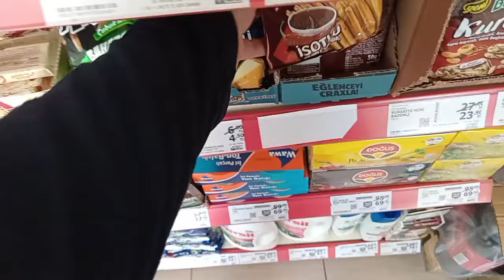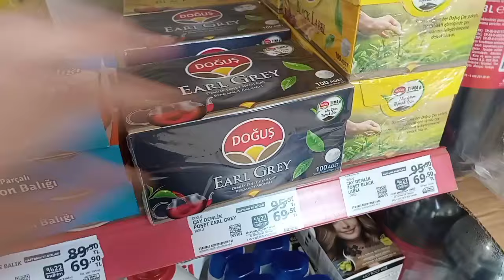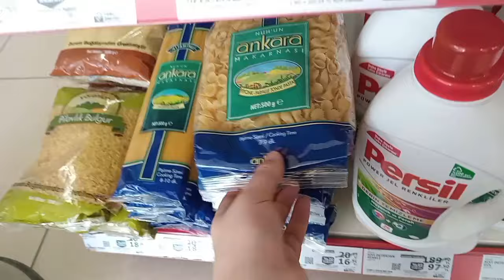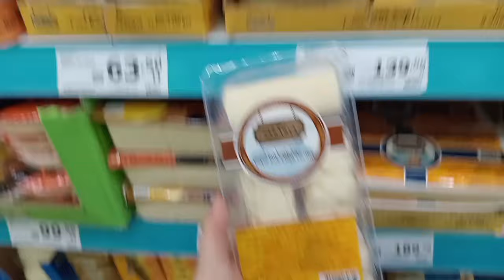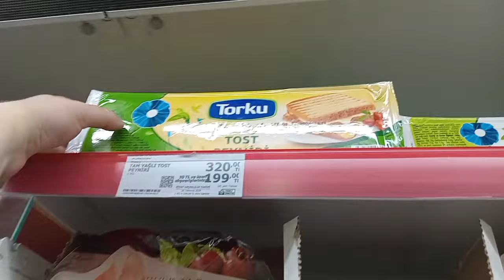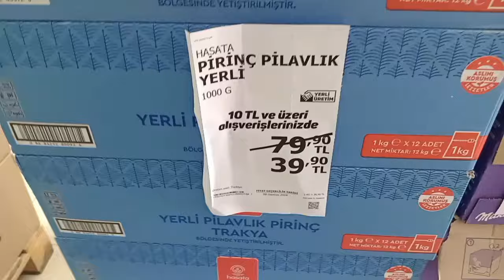A101 TORKU TOST PEYNİRİ 199 TL❗YOĞURT ÇAY PEYNİR İNDİRİMİ📌BÜYÜK İNDİRİMLER BAŞLADI🎉BİTMEDEN ALIN❌